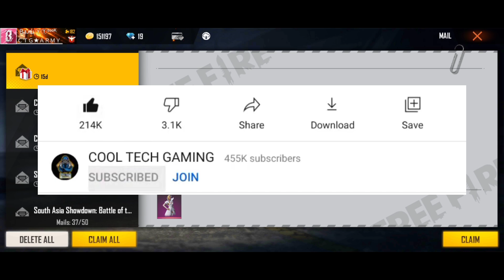I Got Mysterious Gift From Garena 🤯 - Garena Free Fire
1.Garena Free Fire Indonesia Live
2.Garena Free Fire Brazil Live
3.Garena Free Fire Brasil Live
4.Garena Free Fire India Live
5.Garena Free Fire Singapore Live
6.Garena Free Fire Thailand Live